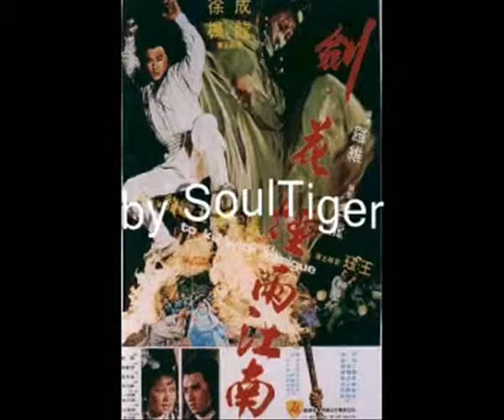To Kill with Intrigue soundtrack 1 OST